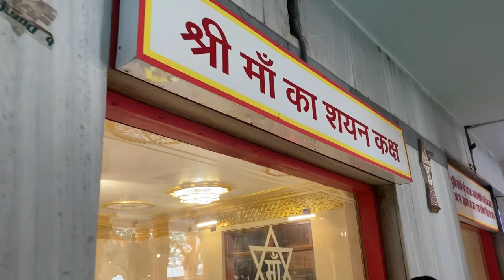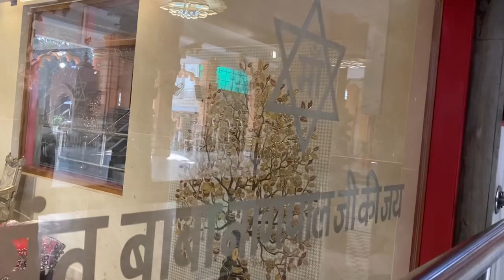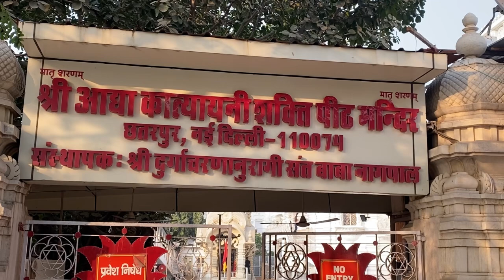माँ कात्यायनी देवी का मिला आशीर्वाद 🙏🙏😍